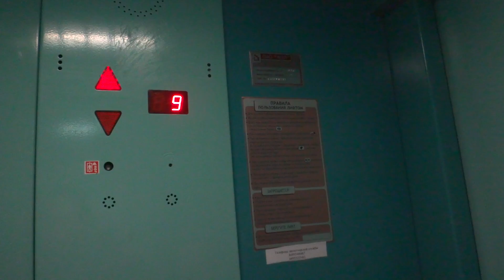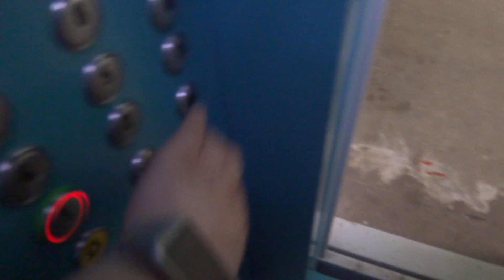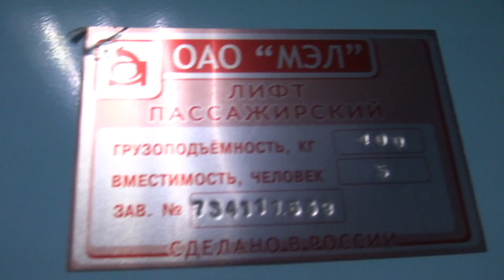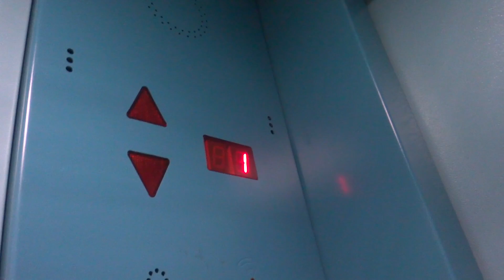Электрические лифты (деревня Брёхово), V=1 м-с, г-п 400, 630 кг (5)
микрорайон Школьный к12